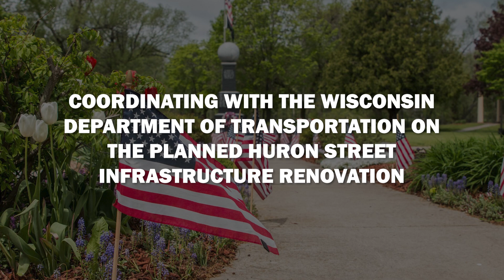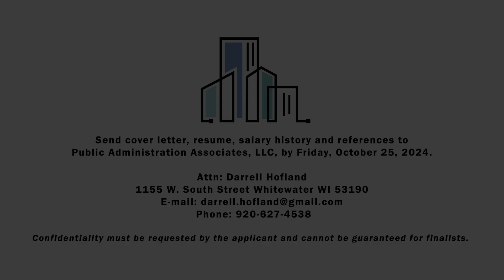City of Berlin, WI - City Administrator Job